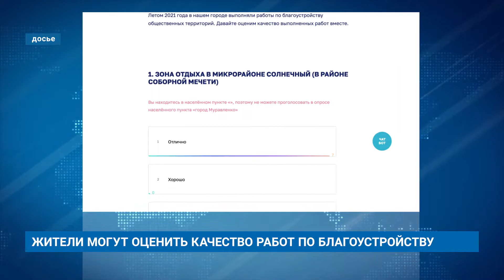ЖИТЕЛИ МОГУТ ОЦЕНИТЬ КАЧЕСТВО РАБОТ ПО БЛАГОУСТРОЙСТВУ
На портале «Живём на Севере» в разделе «Решай!» стартовал новый опрос жителей города.